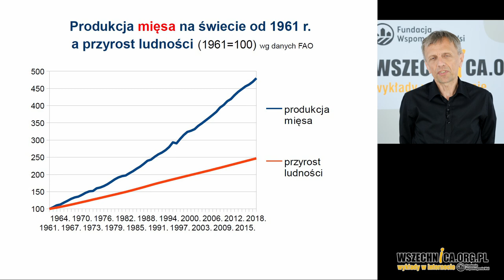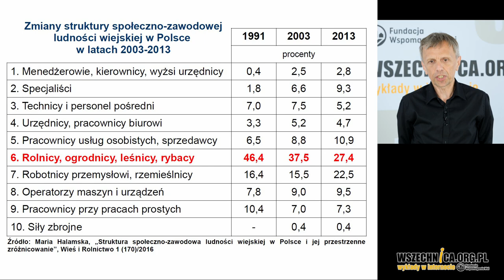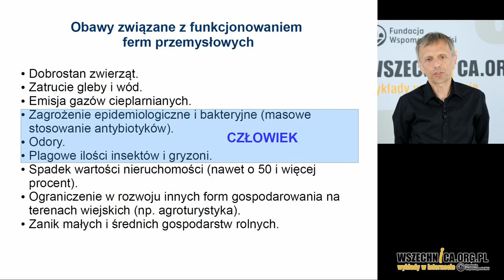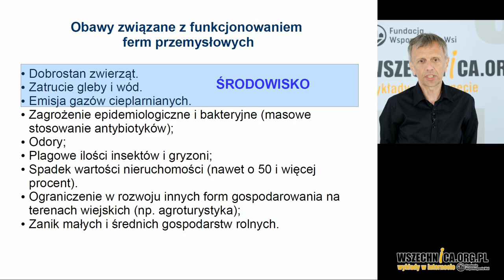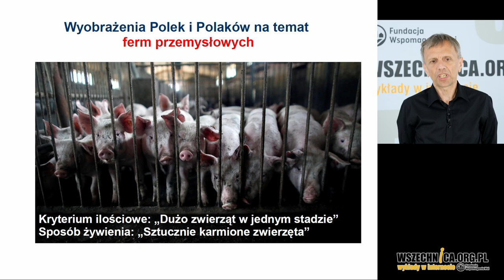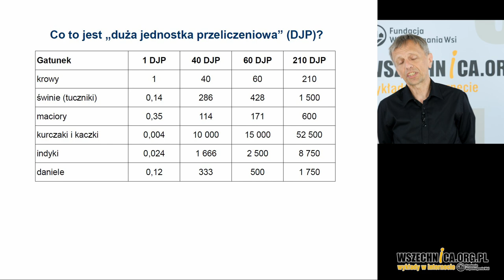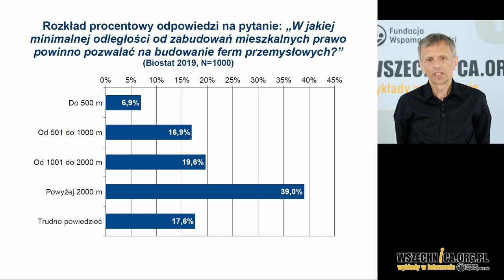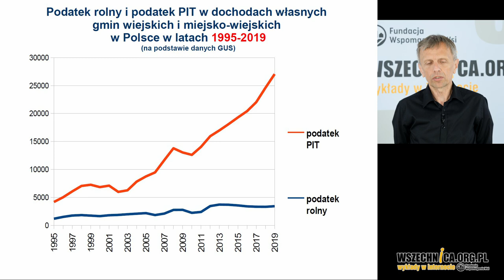Fermy chowu przemysłowego w ujęciu społeczno-ekonomicznym / Jarosław Urbański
Wykład Jarosława Urbańskiego w ramach cyklu „Hodowla przemysłowa: Biznes, środowisko, zdrowie, prawa zwierząt”, Fundacja Wspomagania Wsi, 26 września 2020 [0h31min]

Jarosław Urbański z Zachodniego Ośrodka Badań Społecznych i Ekonomicznych przedstawia w nagraniu, jak według badań socjologicznych Polacy postrzegają fermy przemysłowe. Wskazuje również, czy powstanie takiej inwestycji będzie korzystne z punktu widzenia budżetu gminy, gdzie ma zostać zlokalizowana. Wykład stanowi pierwszą część cyklu „Hodowla przemysłowa: Biznes, środowisko, zdrowie, prawa zwierząt”, w ramach którego będziemy mówić o różnych aspektach związanych z chowem przemysłowym.

Gwałtowny wzrost konsumpcji mięsa od lat 60. przekłada się na sposób hodowli zwierząt. Na całym świecie postępuje koncentracja produkcji zwierzęcej w gospodarstwach o skali przemysłowej, znikają natomiast niegdyś liczne, małe i średnie hodowle. Trend ten można zaobserwować również w Polsce. Przekłada się to na strukturę zatrudnienia mieszkańców wsi, gdzie coraz mniej osób pracuje w sektorze rolnym, coraz więcej natomiast w innych gałęziach gospodarki – także w mieście.

Jarosław Urbański opisuje w trakcie wykładu wyniki badań socjologicznych, które oddają odczucia, jakie budzą wśród Polaków fermy przemysłowe. Prelegent skupia się szczególnie na opiniach mieszkańców wsi. Wynika z nich, że sąsiedztwo gospodarstw chowu przemysłowego budzi wśród nich liczne obawy. Liczba zwolenników i przeciwników funkcjonowania ferm przemysłowych rozkłada się jednak wśród mieszkańców wsi mniej więcej po równo. Inaczej niż w przypadku ankietowanych pochodzących z miast, gdzie przeciwnicy zdecydowanie przeważają.

Prelegent prezentuje również dane dotyczące struktury wpływów z podatków PIT i CIT, które ściągają gminy wiejskie i miejsko-wiejskie. Zważywszy na środowiskowe koszty lokalizacji przedsiębiorstw chowu przemysłowego, każą one poddać w wątpliwość opłacalność lokalizacji tego rodzaju inwestycji.

Jarosław Urbański – socjolog, aktywista związany ze środowiskiem poznańskiego Rozbratu, działacz Ogólnopolskiego Związku Zawodowego „Inicjatywa Pracownicza”, autor książek “Globalizacja a konflikty lokalne” (2002), “Odzyskać miasto” (2005), “Prekariat i nowa walka klas” (2014)